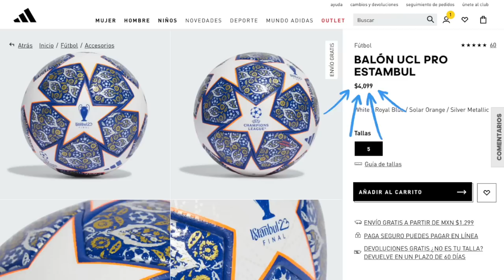BALON CHAMPIONS LEAGUE VS EUROPA LEAGUE ⭐️🆚🏆 ¿Cual es el mejor para jugar futbol? 🤔⚽️